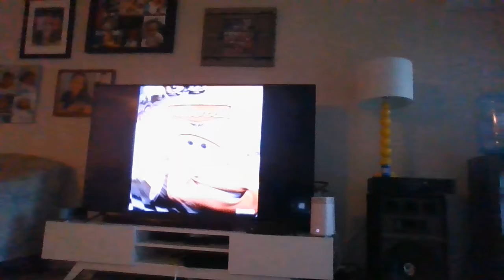Behind the Clouds Cover